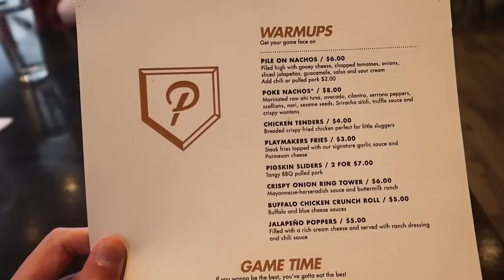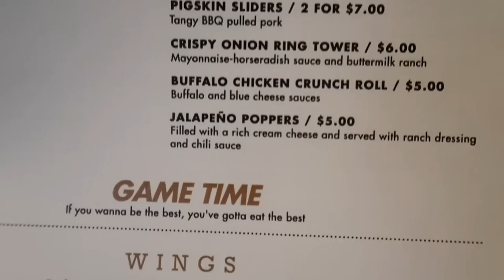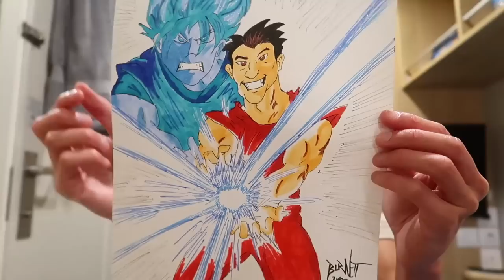Hello Odyssey Of The Seas ... Again